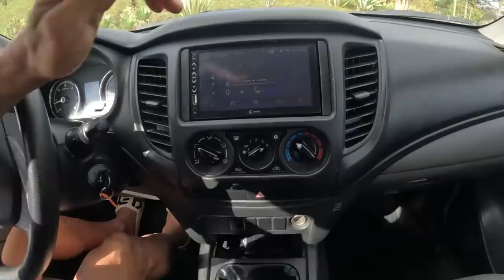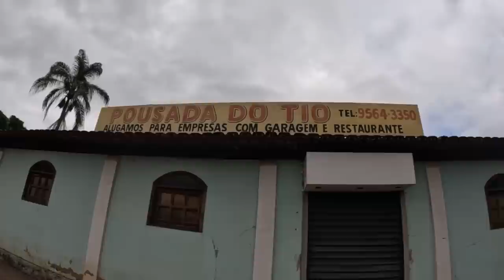CHARLA CATRIEL SOTO, PRE PANAMERICANO 🇧🇷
Que energía nos transmite este país, esta afición..!

Gracias por todo, Brasil, Argentina, America ..!!

Bueno hemos charlado con Catriel y para mañana el trabajo está ok, así que a disfrutar Catriel y a disfrutar tod@s los participantes y aficionad@s al MTB !!

Estamos a tope para mañana !!